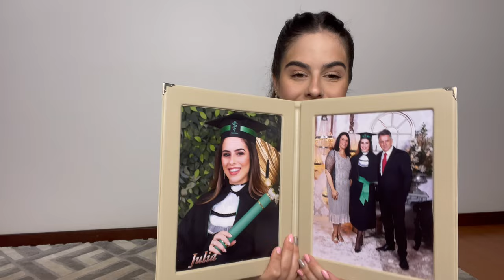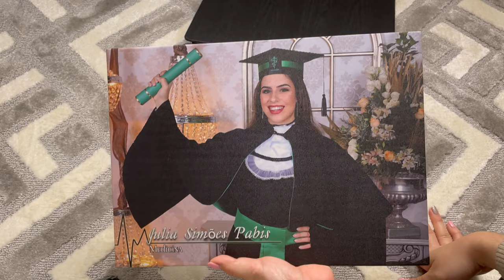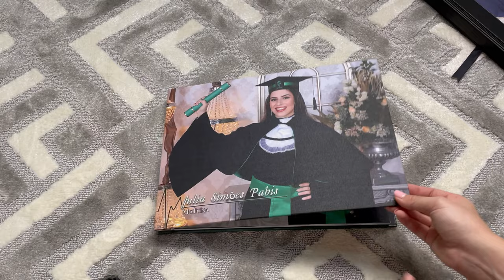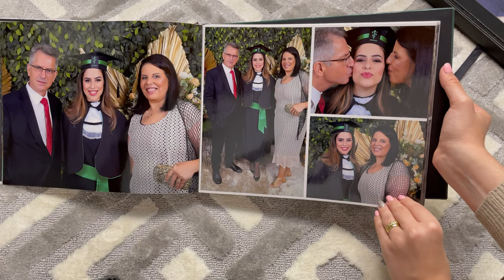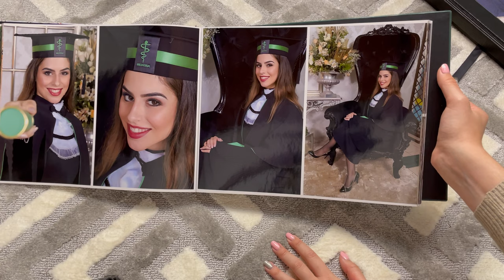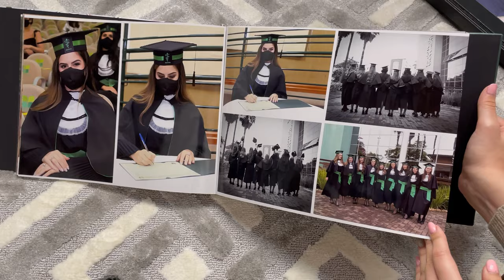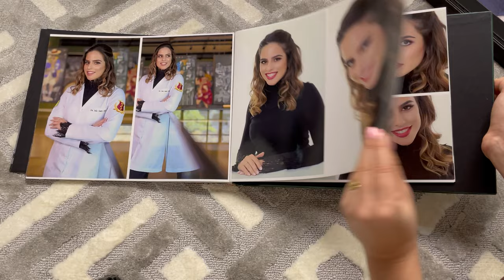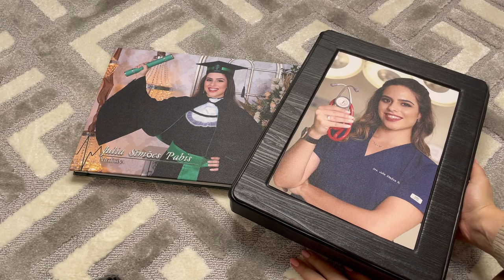MEU ALBUM DE FORMATURA EM MEDICINA CHEGOU! | Julia. Pabis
🍀Minha loja online: @jupabiscollections

Hello amores! No vídeo de hoje mostrei o álbum de fotos da minha formatura feito pela Nova Era Formaturas!